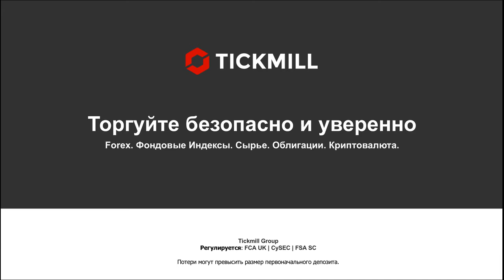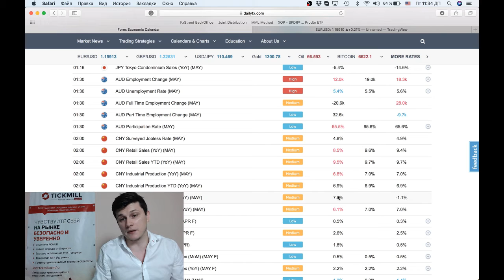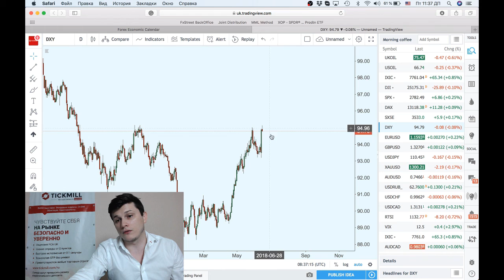Обзор встреч ЕЦБ, ФРС, Банка Японии, а также истории с тарифами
Заседания мировых ЦБ прошли. Что дальше будет руководить настроениями рынков?